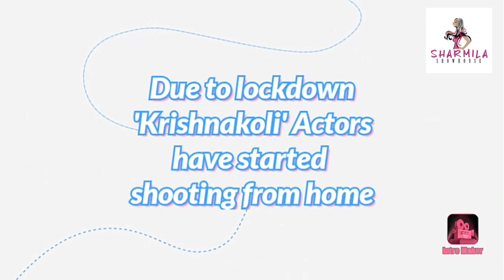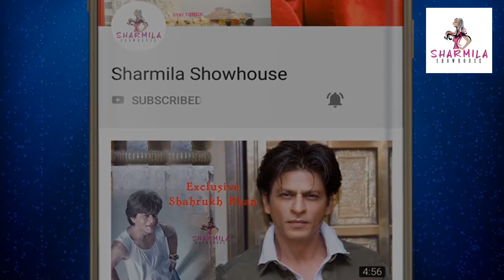বাড়ি থেকেই শুটিং চলছিল কৃষ্ণকলি-র| বন্ধ করার নির্দেশ এল কেন?|Krishnakoli|Neel|Tiyasha|Nikhil|Shyama